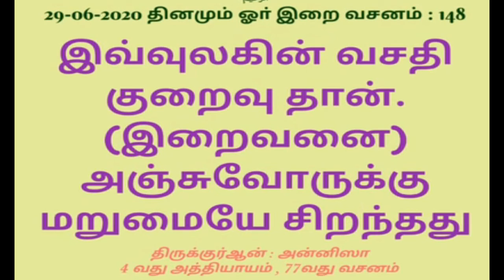இவ்உலகில் வசதி குறைவுதான் | Tamil Islamic Bayan | alpha Expert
★JOIN ME ON SOCIAL MEDIA★
8

Tamil bayan
Tamil Bayans